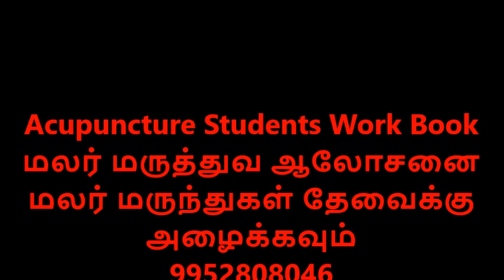பணக்காரர் ஆகலாம்/தொழில் வெற்றி-3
Successful Business& Life through flower remedies. Success in your business through flower remedies. tamil health channel provides you all alternative medicine awareness such as acupuncture, flower remedies, herbal, psychology, yoga and mudra.
In this video we are talking about flower remedies